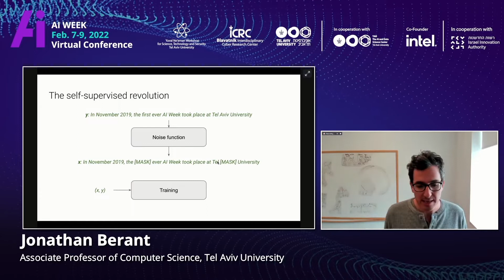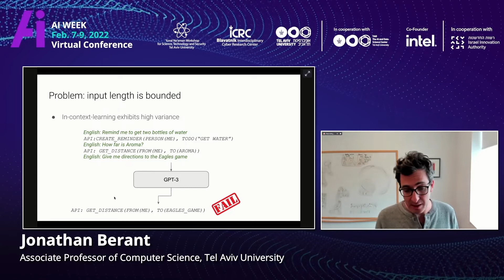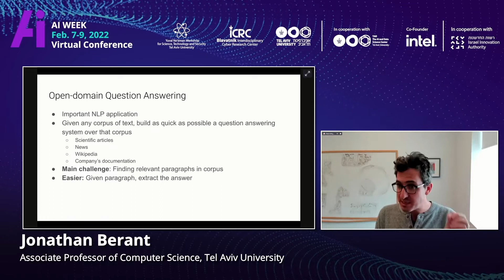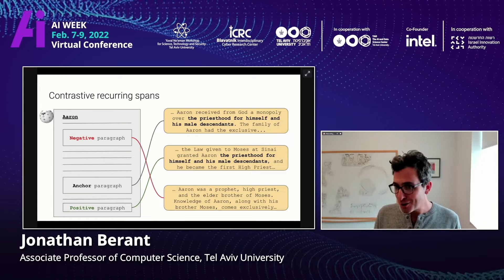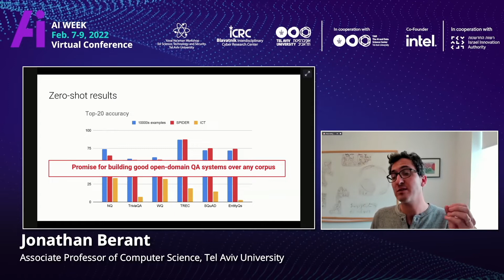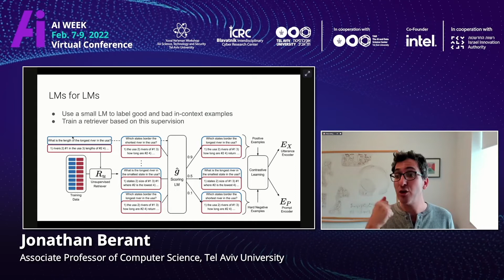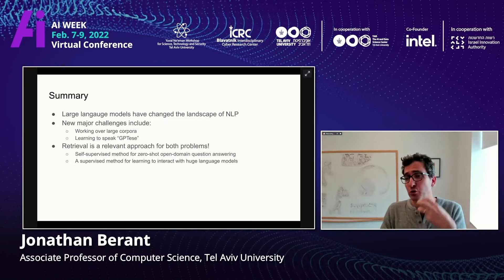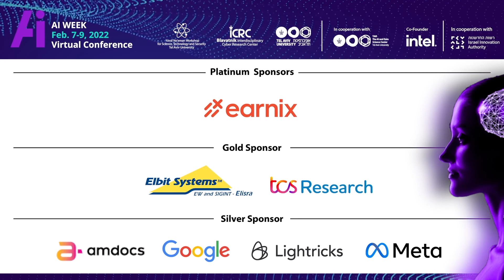NLP Session: Two Tales of Retrieval, Jonathan Berant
The field of NLP has undergone a revolution in the past few years geared by the use of very large language models (LMs) that can learn to perform language understanding tasks given only a few examples. In this talk, I will describe two recent projects that use neural retrievers to address some shortcomings of large LMs. First, while large LMs do well given a short piece of text, it is difficult to capitalize on their advantages for tasks that are at the corpus level (say all of Wikipedia). I will describe a self-supervised method for retrieving paragraphs from a large corpus, such as Wikipedia, that performs well even without any training examples. Second, the behavior of very large LMs strongly depends on the examples that are given to them as input (this is often termed in-context learning). We present a method for retrieving examples from the training set that maximizes the performance of the LM on a downstream language understanding task. Our approaches make it easier to build new question answering models for arbitrary corpora and to interact with large LMs that are provided as a service by commercial companies.